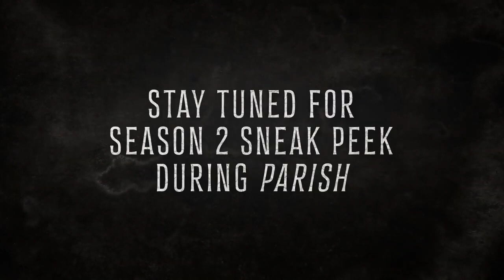TWD: Daryl Dixon Season 2 | Teaser Trailer (2024)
The Walking Dead. Daryl Dixon Season 2. The Book Of Carol.

!! I DO NOT own nor am I replaceing the original content. !!